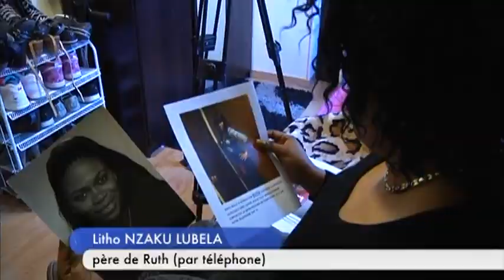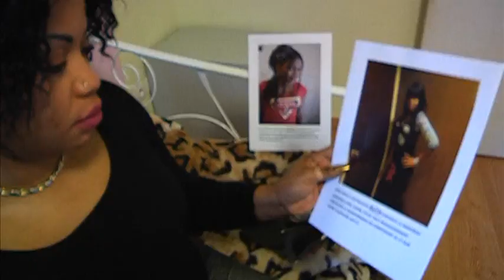Avis de Recherche : Ruth, 14 ans, portée disparue (Troyes)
Sites webs/blogs, copiez cette vidéo avec le bouton "Intégrer" !
 Le point sur la disparition de Ruth, une lycéenne de 14 ans, qui est manquante depuis une semaine.